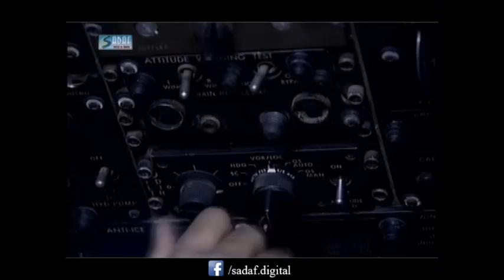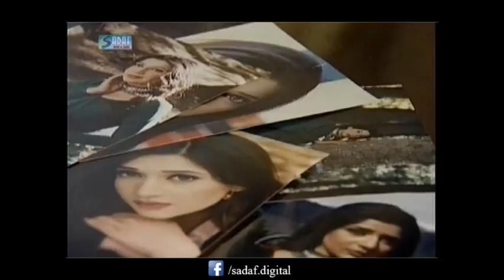Ijaz Durrani Ft. Ajab Gul - Chashman Drama Serial | Episode #1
Chashman Drama Serial is a 2006 Pakistani Television Drama Serial Starring
Ajab Gul,
Farah Shah,
Asad It is Produced By: Ijaz Durrani Directed By:
Nadeem Baig
Written By: Dr.Dennis Isaac